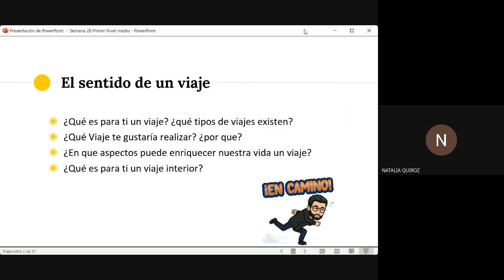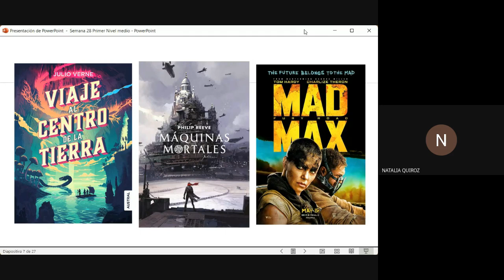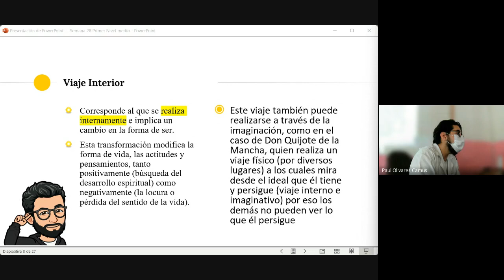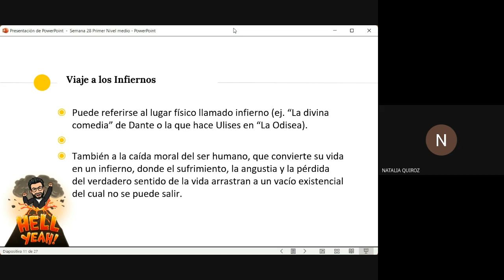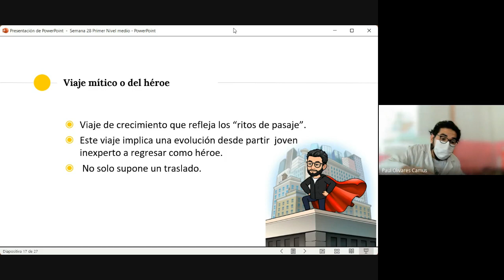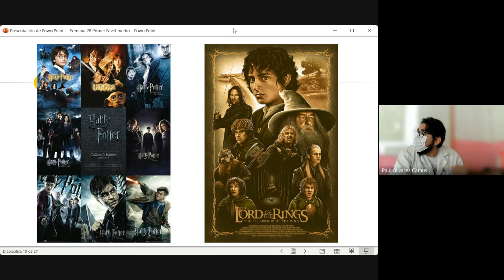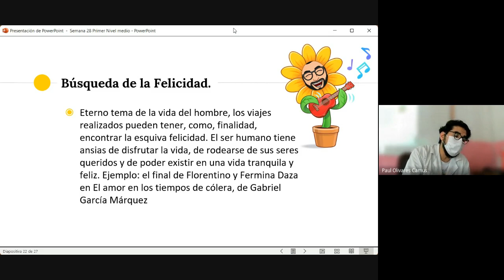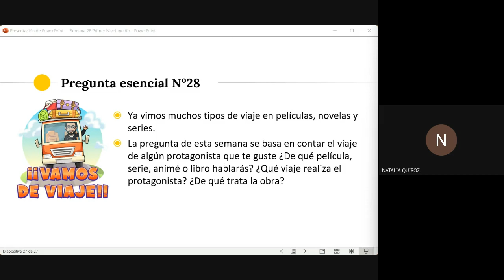LENGUAJE PRIMER NIVEL TARDE SEMANA 28 PARTE 2